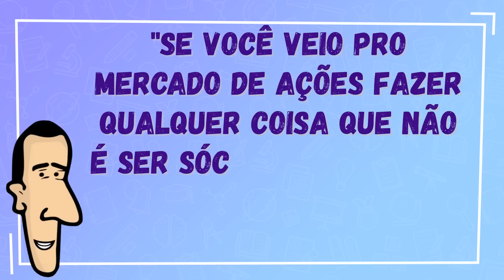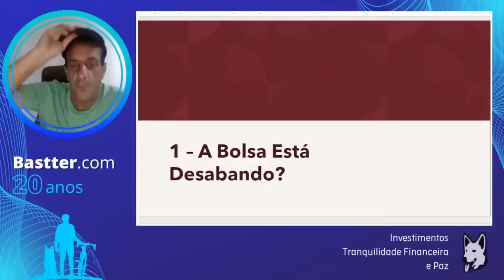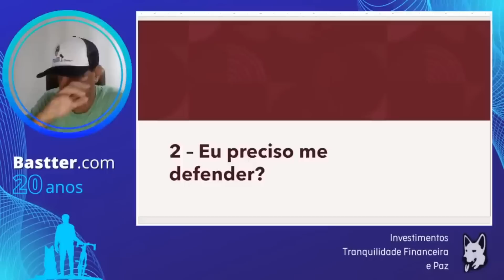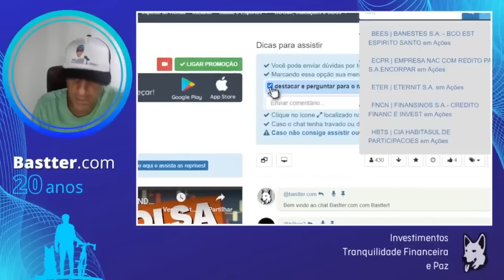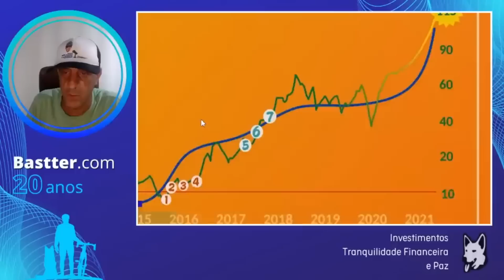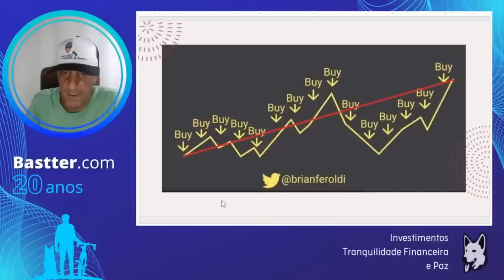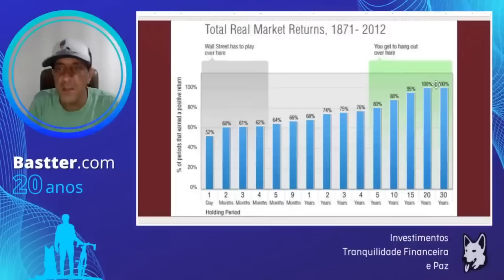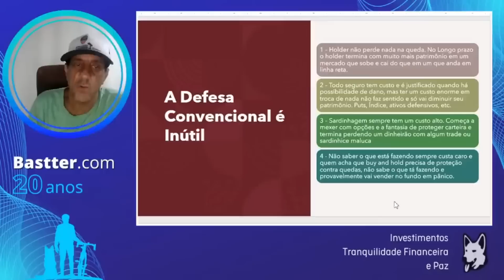ATÉ QUANDO AS AÇÕES VÃO CAIR? - Cortes da Bastter.com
👉 Seja membro Premium do Canal para receber mais vídeos e participar das Lives exclusivas com Bastter por apenas R$ 14,99 por mês

👉 Estude com mais detalhes em nosso site, o cadastro é 100% de graça e muito rápido. Você tem várias áreas para ler e baixar quatro manuais sem gastar nada:

👉 Compre em nossa loja na Petz e ajude os Anjos da Bastter.com.